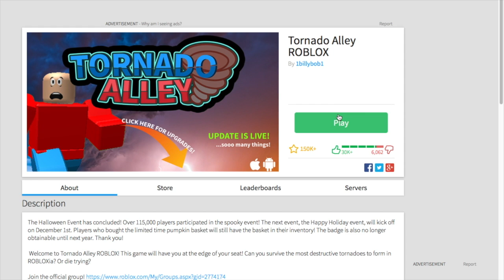SpidermanProductions plays ROBLOX: Tornado Alley (Revisited)